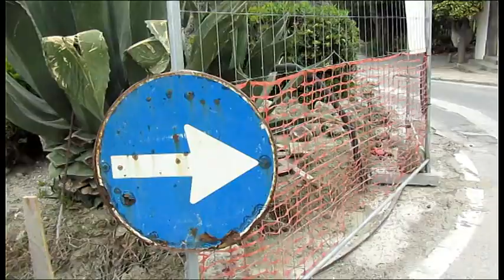Lavori al muretto del Becco dell'Aquila a Forio